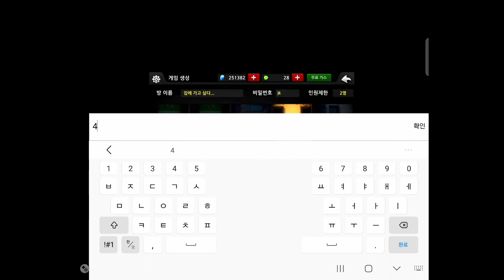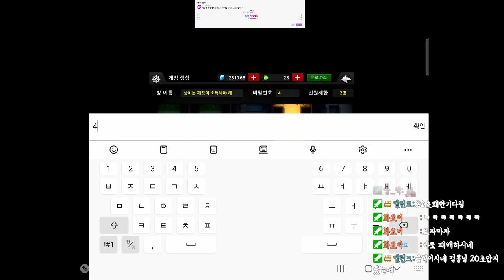[좀비고] 대한민국 만세!!! 광복절 특집 가장 잘 알려진 온라인 게임 좀비고를 함께 플레이 했습니다!ㅎㅎ